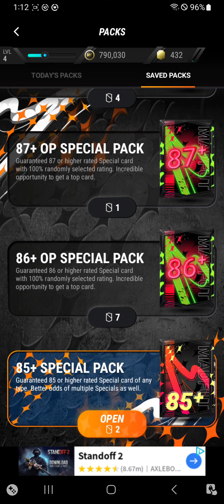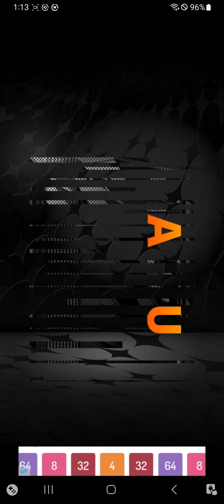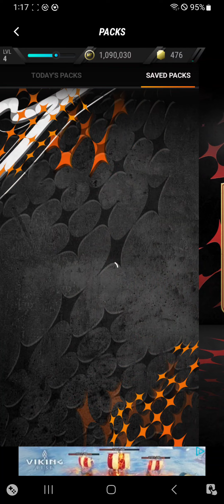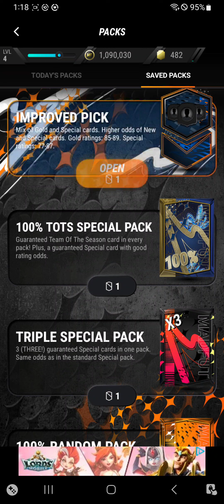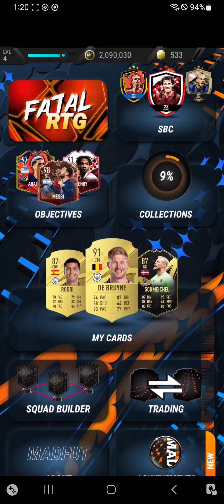MadFut Pack opening video please subscribe to my channel